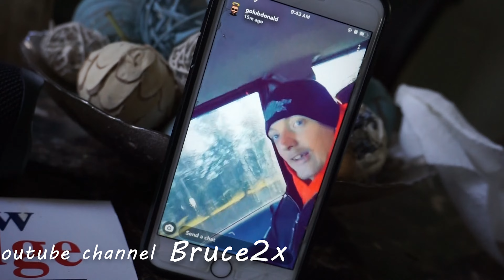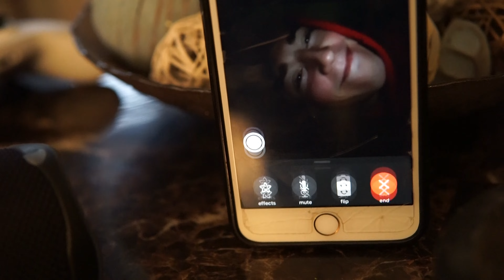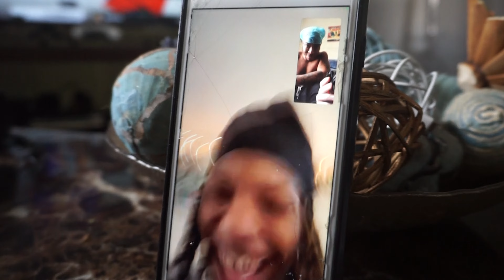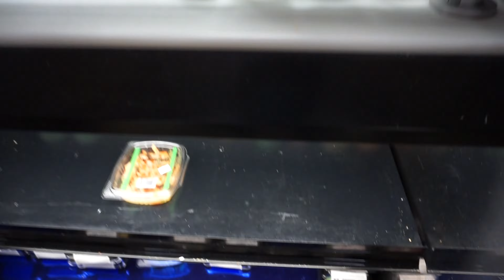THE BOYZ EP.1 "CHASE GOES PLATINUM"